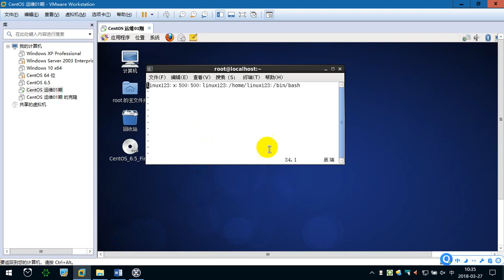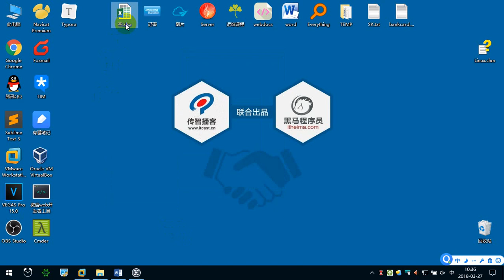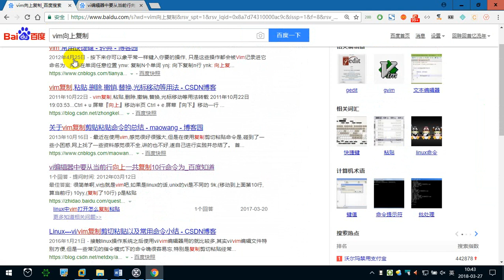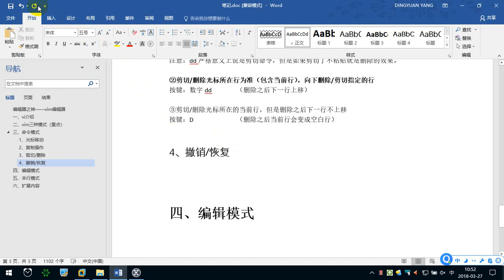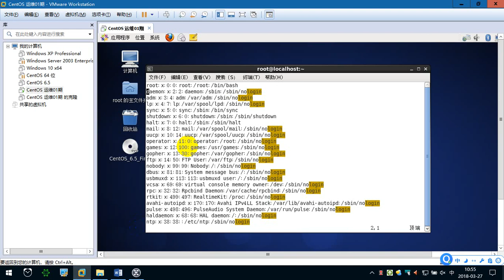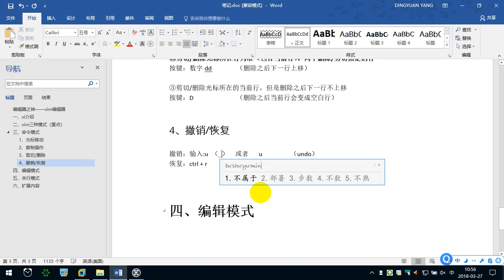4.4 命令模式 复制删除剪切粘贴操作 —— Linux教程 命令指令 运维 服务器 项目上线 CentOS 从入门到精通